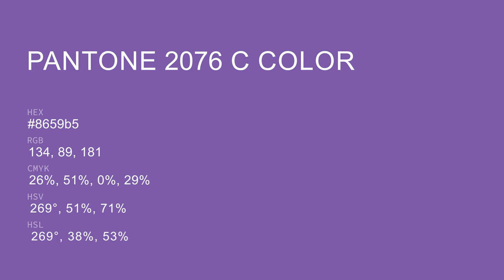color 8659b5 hex color - Violet color - Warm color 8659b5